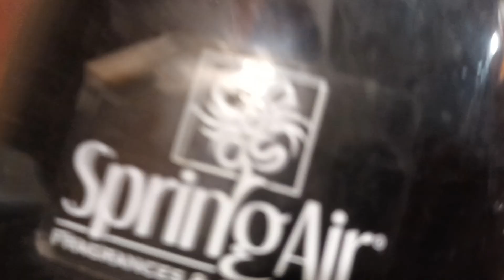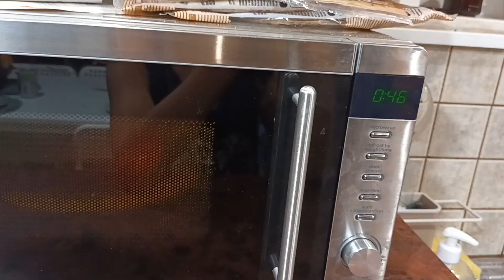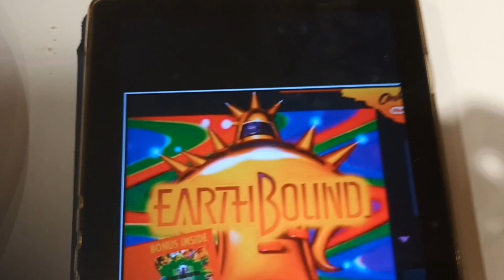como hacer una salsa de tomate caliente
Aviso